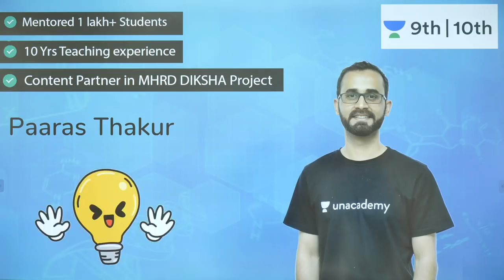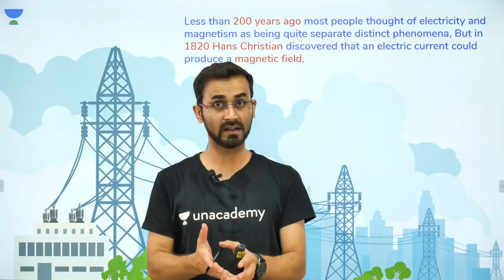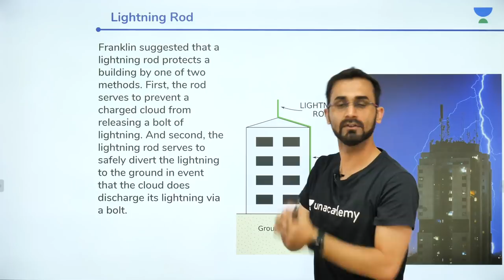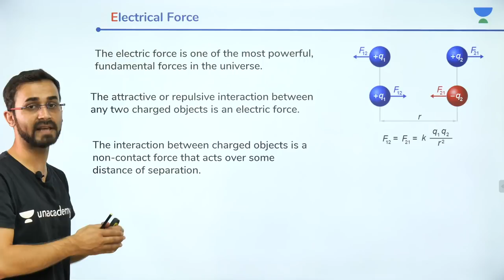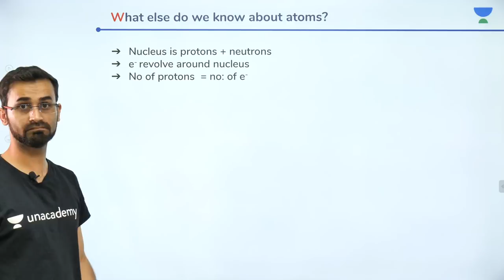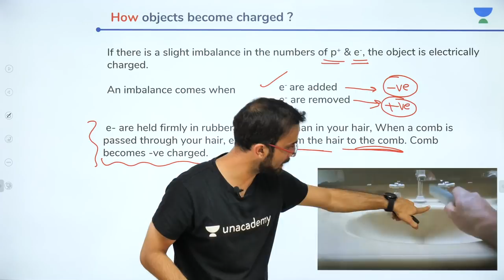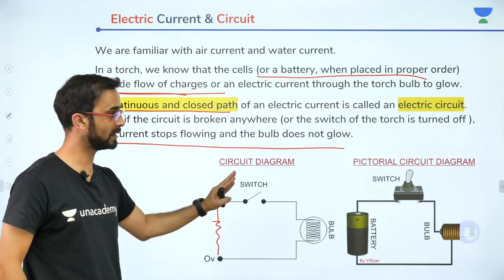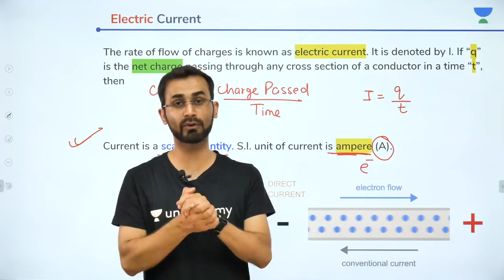Electricity - Lecture 1 | Class 10 | Unacademy Foundation - Physics | Paaras Thakur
Electricity is the set of physical phenomena associated with the presence and motion of matter that has a property of electric charge. In early days, electricity was considered as being unrelated to magnetism.

1. Learn from your favourite teacher
2. Dedicated DOUBT sessions
3. One Subscription, Unlimited Access
4. Real time interaction with teacher
5. You can ask doubts in live class
6. Limited students
7. Download the videos & watch offline